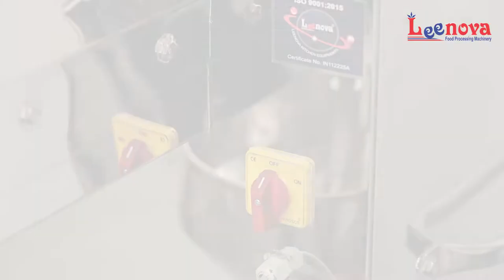Manchirian Ball Making Machine | Gobi Ball Making Machine | Machurian Ball Cutting Machine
WE ARE MANUFACTURER OF COMMERCIAL KITCHEN EQUIPMENTS / CATERING EQUIPMENTS / BAKERY RALATED EQUIPMENTS ETC.

Machine Details :

MANCHURIAN BALL CUTTING MACHINE
L X W X H - 38" X 21" X 36"
CAPACITY - 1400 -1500 BALL / HOUR
MOTOR  - 0.5 HP
GEAR BOX - STANDERD